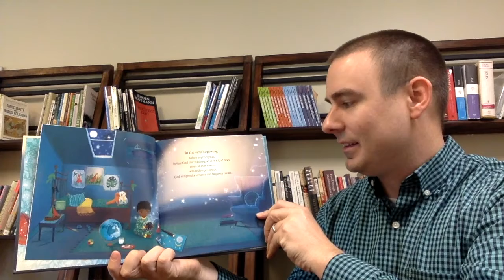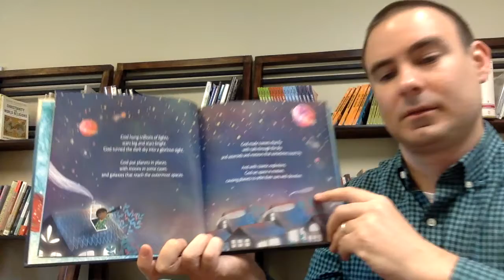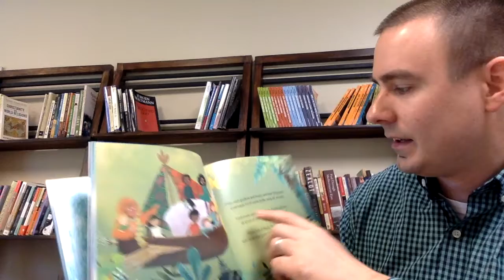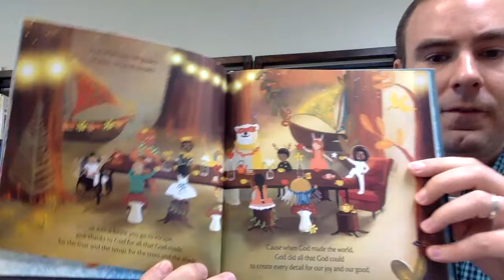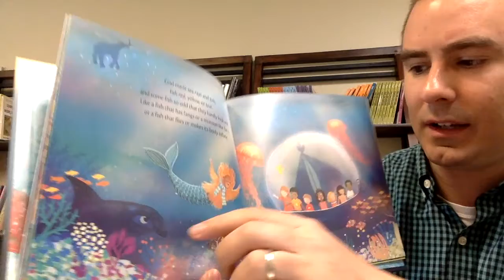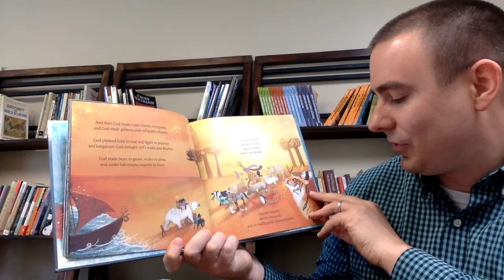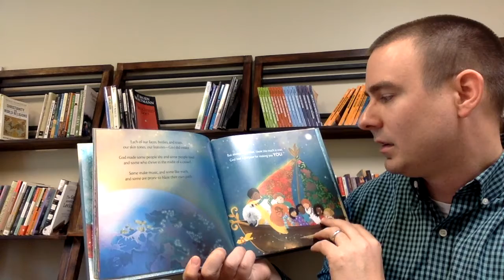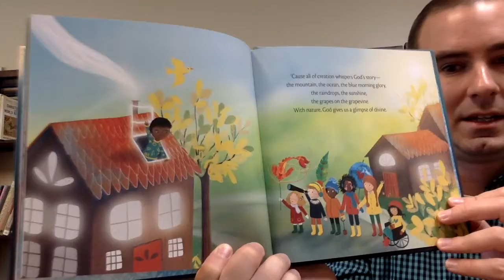When God Made the World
Pastor Alex reads "When God Made the World." Written by Matthew Paul Turner. Illustrated by Gillian Gamble.